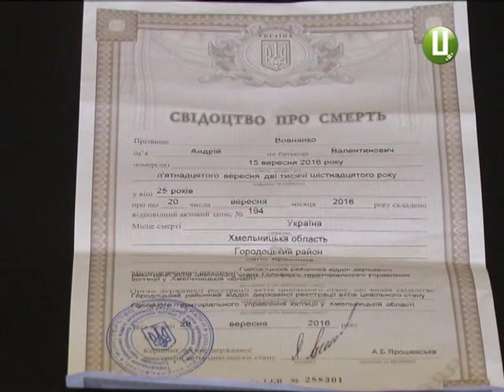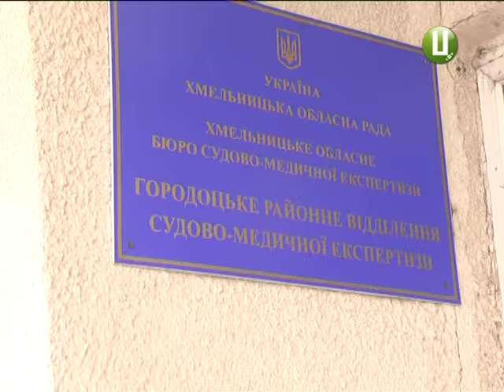Із моргу Андрія Вовнянко відвезли в реанімацію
Лікарі констатували смерть молодої людини. Дві години по тому, перед приміщенням моргу рідні відчули пульс на шиї хлопця. Лікарка котра констатувала смерть, наказала везти пацієнта до реанімаційного відділення. Згодом медики повідомлять: час втрачено, пацієнта врятувати не вдалося.